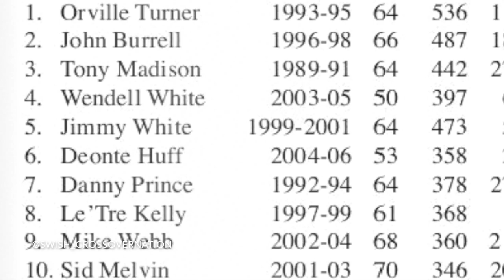AV Ballers #661 Saved My Life | Tony Walker & Le'Tre Kelly Tribute certified AV Ballers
UP NEXT ^^ Tony Walker and Le'Tre Kelly are well-knowned athletes from the Antelope Valley area. Walker was a two sport athlete exceding in football and basketball. He would dominate the Golden League in both sports before going on to Utah State on a football scholarships. Kelly was a big man who also dominated on on levels including High School and College Basketball at Antelope Valley College. Both players broke records, won championships and were just overall awesome.  This is their introduction.

**Quick Fact: all AV Ballers short episodes will become a full documentary movie in the end. I am collecting videos and making private interviews for the final show. This is my tribute to some of the many great athletes and inspirators who come from the Antelope Valley area.

Follow Me (SWISH)
Uploaded to Instagram @swish_crossovernation

*I do not own all photo's used while making this clip. All copyrights go to original owner or creator.